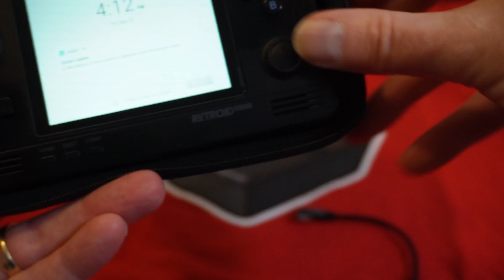but the Retroid Pocket 2S case wasn't made for the 2plus, will it fit?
Just got the Retroid Pocket 2S case (link below) because my 2+ needs one but given the position of a couple of the holes I'm worried it will break my thumbstick!